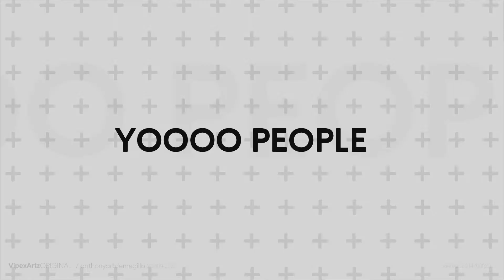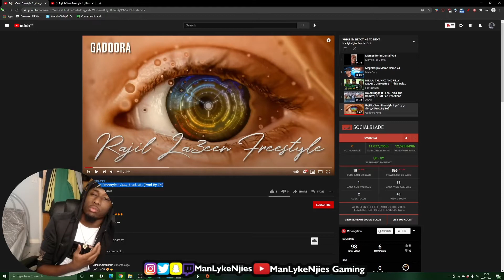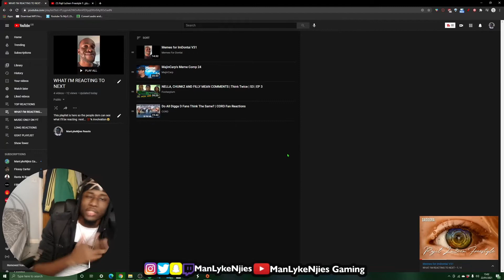SUDANESE RAP ONNA DRILL BEAT | Gadoora King Freestyle